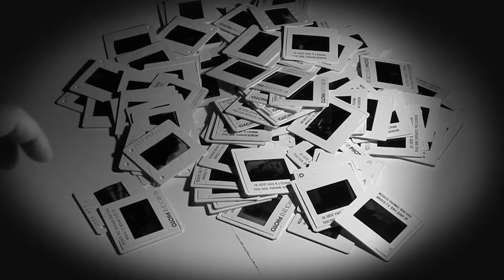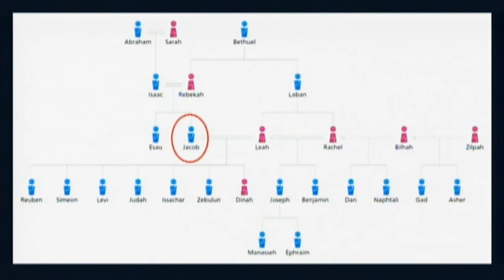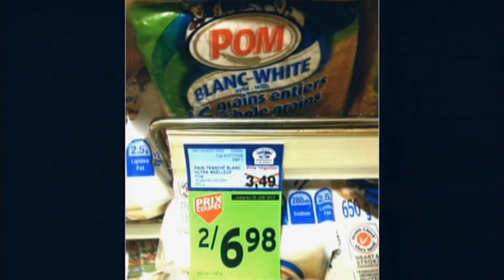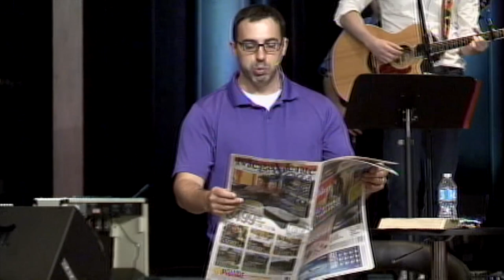Foyer fonctionnel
FOYER FONCTIONNEL expose différents défis du foyer: le manque d'amour, la jalousie, la rivalité, la manipulation, l'injustice à la maison et au travail, le croyant dans un foyer non-chrétien, et comment les promesses de Dieu peuvent vous aider à surmonter toutes ces choses.